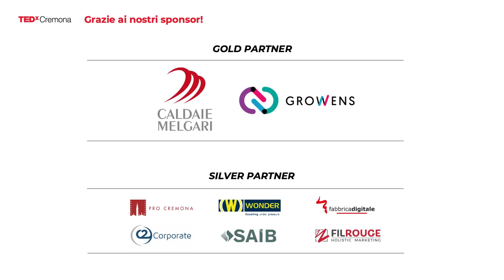Omeopatia dell’umorismo | Arianna Porcelli Safonov | TEDxCremona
È vero che per diventare comici bisogna aver vissuto un’infanzia difficile? Perché non tutti siamo dotati di senso dell’umorismo e cos’hanno in comune la risata, il pianto e l’orgasmo?
Partendo dalla biografia di Woody Allen e arrivando fino alle scoperte dell’antropologo, sociologo e psicologo britannico Gregory Bateson, Arianna Porcelli Safonov ci parla del mestiere del comico e di come la risata sia un meccanismo molto più profondo di quello che si potrebbe pensare.
Un monologo divertente e illuminante intorno all’umorismo, visto come via d’uscita dell’organismo per liberarsi dal controllo della mente.
ENG: Is it true that to become comedians you must have lived a difficult childhood? Why don't we all have a sense of humor and what do laughter, crying and orgasm have in common?
Starting from Woody Allen’s biography and arriving at the discoveries of the British anthropologist, sociologist and psychologist Gregory Bateson, Arianna Porcelli Safonov tells us about the profession of the comedian and shows us that laughter is a much deeper mechanism than one might think.
A fun and enlightening monologue around humor, seen as a way out of the organism to free oneself from the control of the mind.  Scrittrice satirica e talentuosa performer, Arianna abbandona una carriera internazionale nell’organizzazione di eventi per dedicarsi al teatro comico. Nel 2008 apre un blog intitolato ‘Madame Pipì’, contenitore di racconti e brevi invettive contro i drammi e i costumi sociali della nostra epoca. Parallelamente pubblica due libri per Fazi Editore: ‘Fottuta campagna’ e ‘Storie di matti’. This talk was given at a TEDx event using the TED conference format but independently organized by a local community.